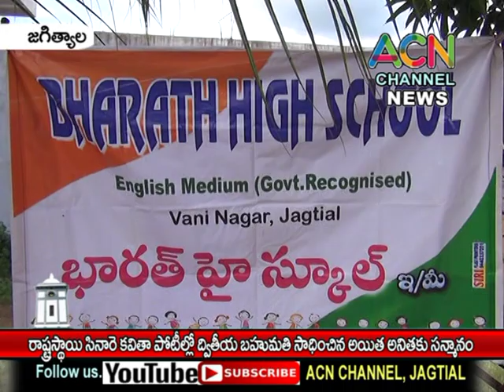జగిత్యాల : రాష్ట్రస్థాయి సినారే కవితా పోటీల్లో ద్వితీయ బహుమతి పొందిన అయిత అనిత కు సన్మానం